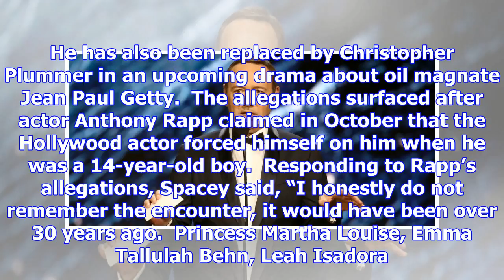Kevin spacey 'groped' norwegian royal under the table during nobel peace prize concert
Ari Behn at the garden of the royal residence in Trondheim Credit: Sion Touhig / Getty Images The Pr...